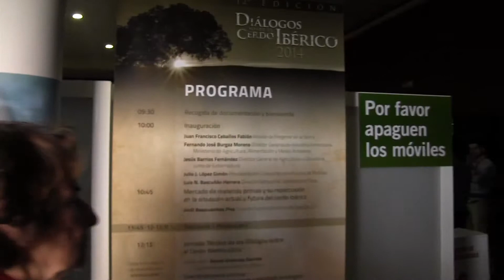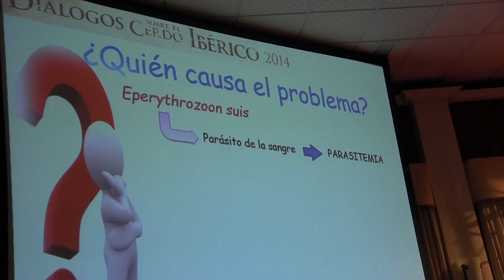Diálogos sobre el Cerdo Ibérico 2014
Diálogos sobre el Cerdo Ibérico 2014, encuentro organizado por los laboratorios Syva como tema principal en esta ocasión la nueva norma del cerdo ibérico.